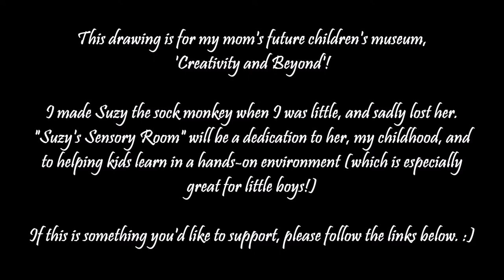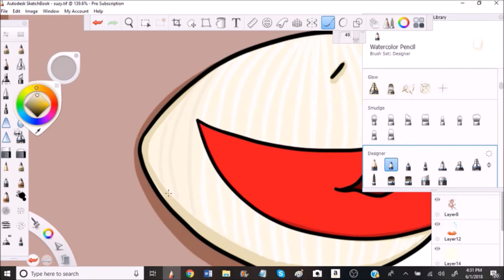Suzy the Sock Monkey Speed Drawing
Do you think that the education of our future generation needs improving? If so, please check out the Creativity and Beyond, a concept by my mom Tami and I that plans to open up a hands-on museum for kids!
The Suzy Sensory room will be designed to interact with all senses with light therapy and other exciting developments, check out the donation page to find out more!

Follow my men's issues group, the Lovely Ladies of the Men's Movement!